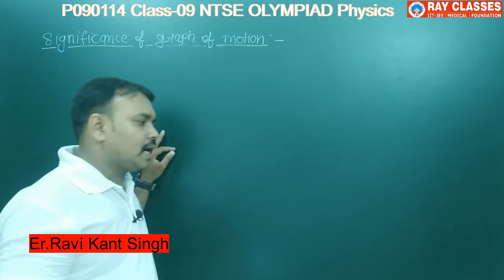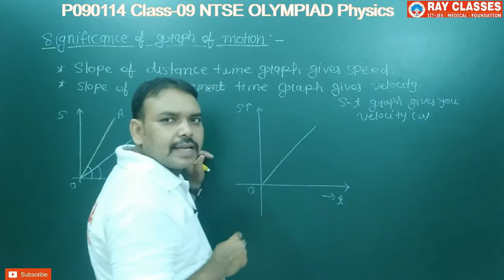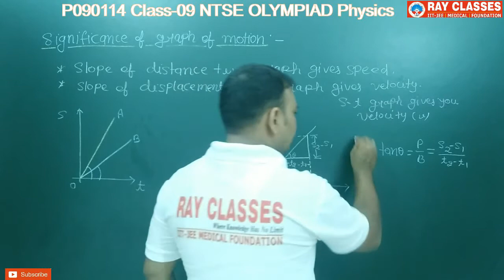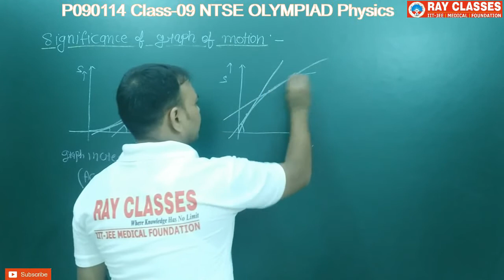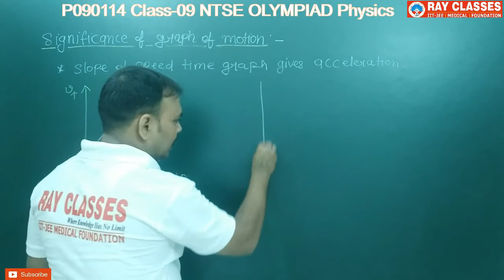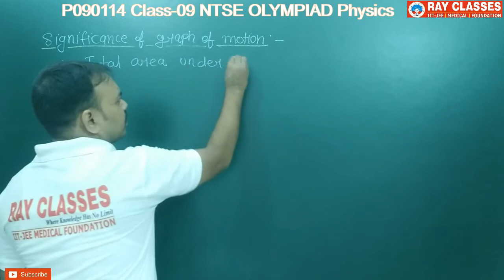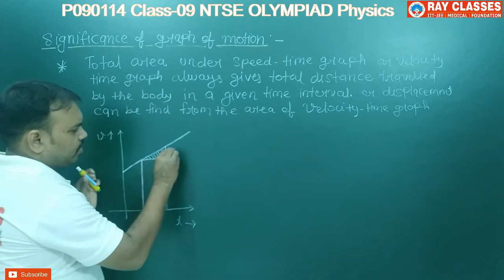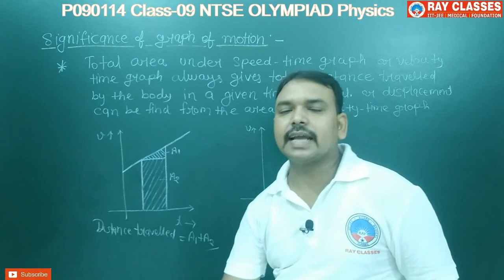P090114 Class-09 NTSE OLYMPIAD Physics Chapter-01 Motion Lecture-14